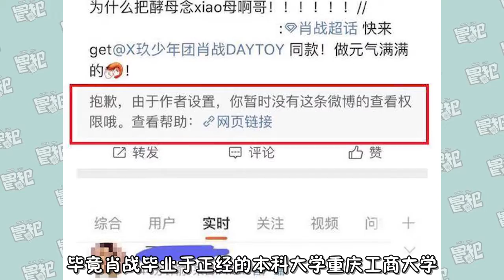学霸人设崩塌！肖战自称普通话一甲，却连酵母都读错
肖战多次亲口认证自己普通话一级甲等，但写错【辛苦】的【辛】，把酵母念成【xiao】母，不会读【玉喙】，演戏要配音。这一甲什么水平？肖战曾经多次公开说自己普通话一甲，却连酵母都读不对，是无心之失还是印证了明星的学霸人设都有水份呢？你怎么看？